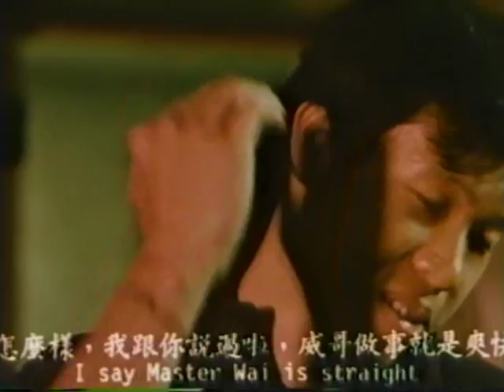DICK WEI VS DION LAM AND JACKSON NG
Dick Wei is piseed off at Jackson and Dion
in this great fight from The Vengeasnce